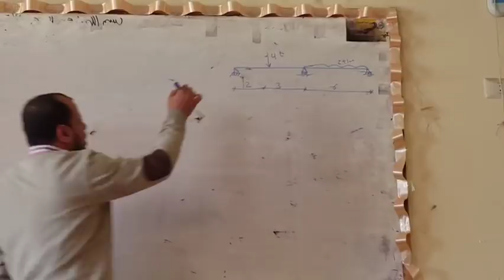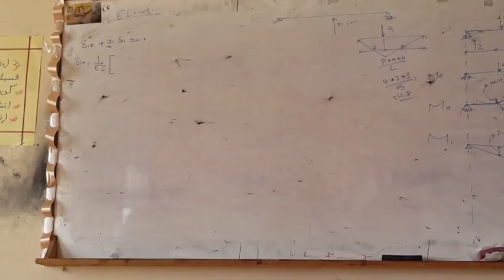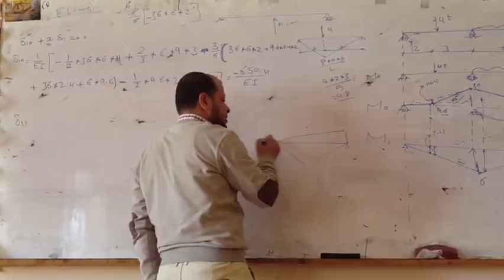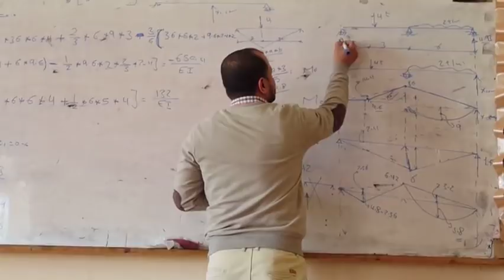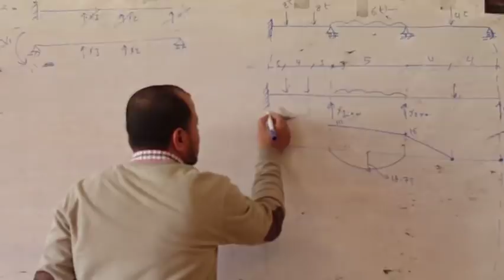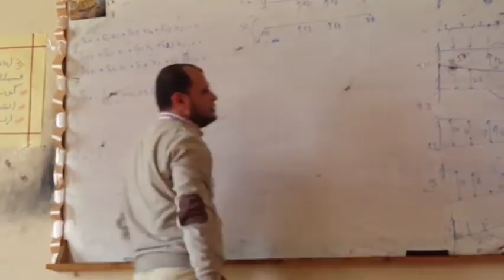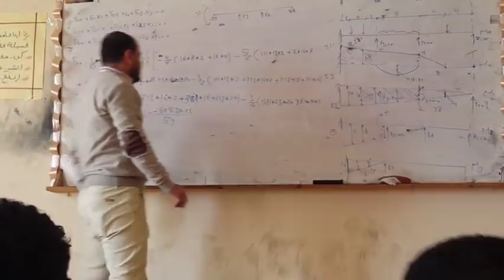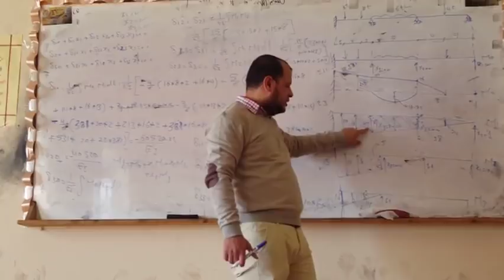Sec 3 - Part 2 - Structure - م/ جمعه عبد الكريم - تانيه مدني - ترم تاني